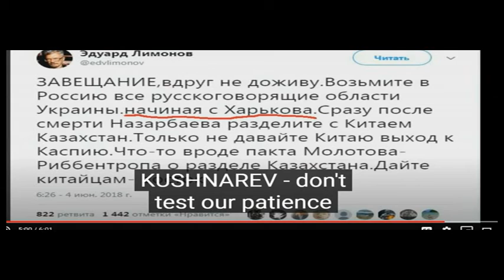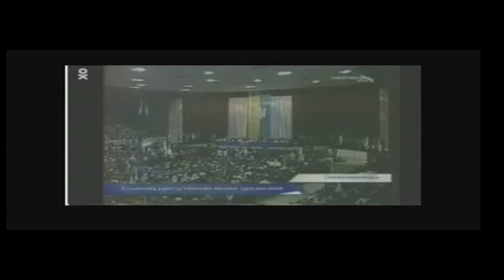ГИПОТЕТИЧЕСКИЙ ВЫСШИЙ ПИЛОТАЖ ПУТИНА в 2014